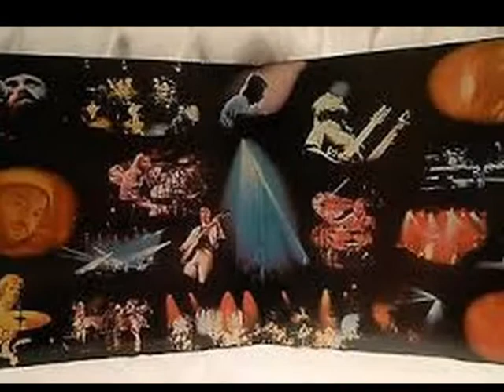GENESIS THE MUSICAL BOX 1 I LOVE MUSIC 70'S